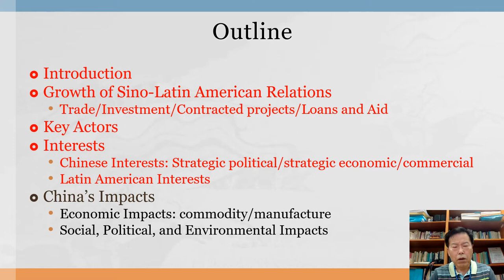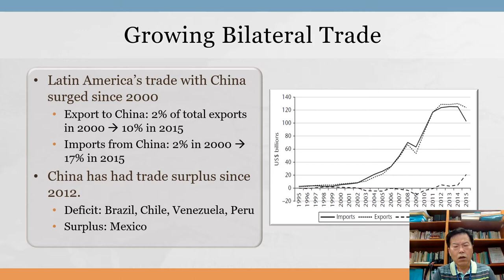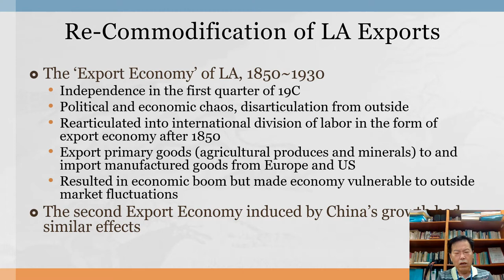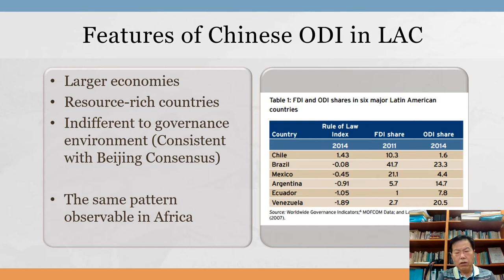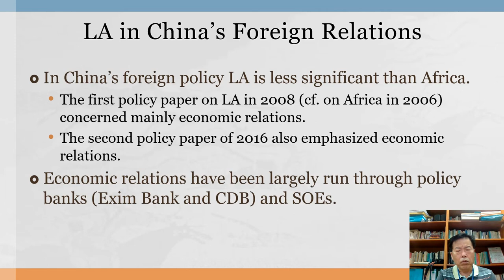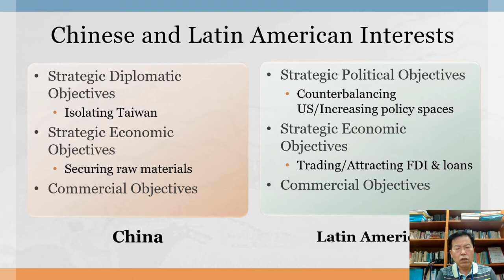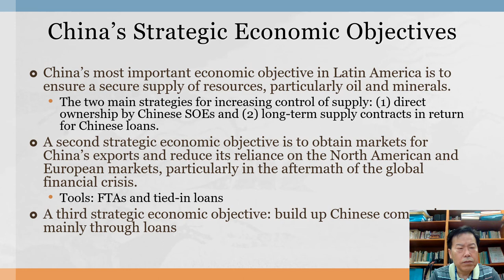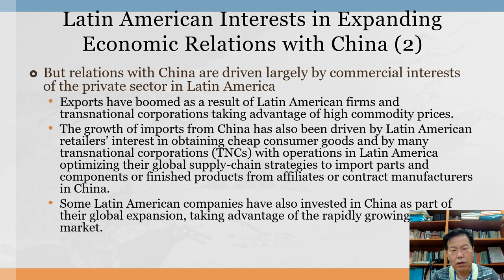[Rising China] W04L02 China Goes Global: Latin America (1)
This lecture discusses various aspects of China's growing presence in Latin America.